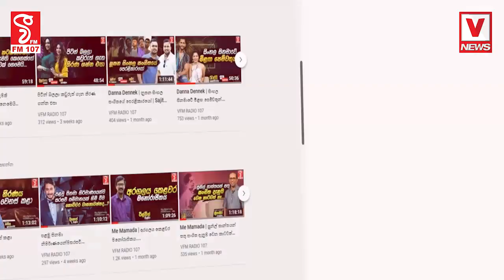පොහොට්ටුව කියන දෙහය පෙට්ටියට ඇන ගහලා බොරැල්ල කනත්තේ වලලලා තිබ්බෙ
අපි නැගිට්ටා...ෆීනික්ස් කුරුල්ලෙක් සේ
එන්න සුගතදාසට අපි නැගිට්ට විදිය දකින්න